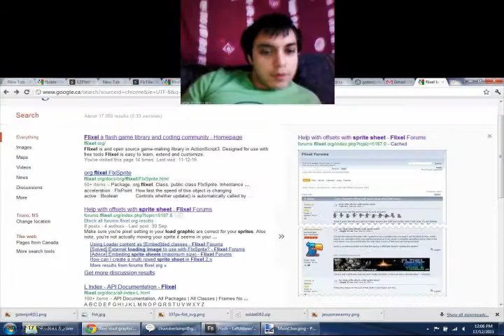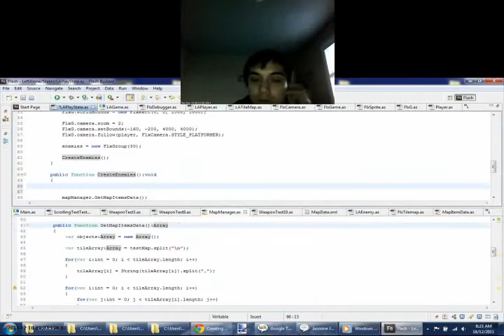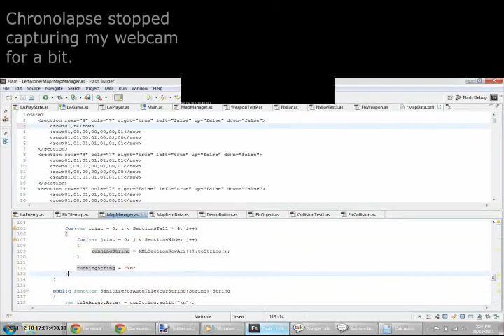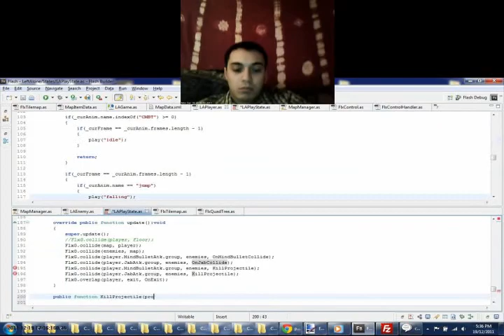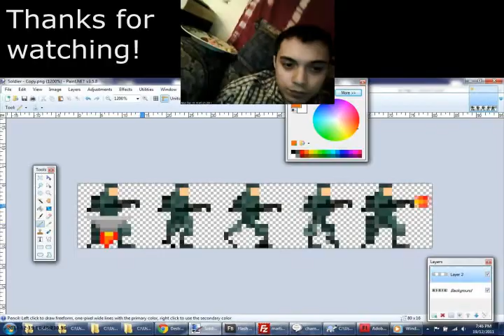Ludum Dare 22 - Solitude - Timelapse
Another game jam timelapse. This one is full of train trips and bed head.

You can check out the jam version of the game